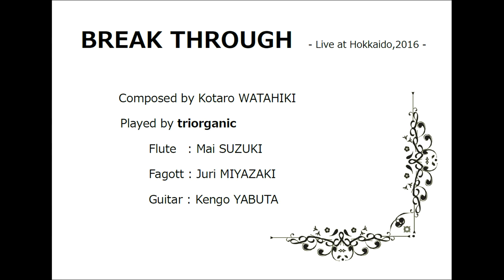"BREAK THROUGH" For Trio [Flute, Fagott, Guitar] by KotaroWATAHIKI, played by triorganic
『BREAK THROUGH』(フルート・ファゴット・ギターの３重奏作品)-2016北海道公演Live音源-
演奏：triorganic ( フルート：鈴木舞　/　ファゴット：宮崎寿理　/　ギター：薮田建吾 )
録音：PHOTON ECLIPSE:Yas

ドルチェ楽器新宿店、村松楽器新宿店、ノナカダブルリードギャラリー(渋谷)にて販売中。
〔ギターをピアノに編曲したフルート・ファゴット・ピアノ版も同梱〕

トリオーガニック：
フルート・ファゴット・ギターという世界的にも非常に珍しい組み合わせの３重奏グループです。揺るぎないテクニックと音楽性で高い評価を得ています。国内外の作曲家からこの編成の為の作品の書きおろしをしてもらう試みも注目を浴びています。TriOrganicについて詳しくは

"BREAK THROUGH" For Trio [Flute, Fagott, Guitar] -2016 Hokkaido Live -
Played by triorganic - Flute : Mai SUZUKI  Fagott : Juri MIYAZAKI  Guitar : Kengo YABUTA

Chapters:
0:00 mov.1 Good speed
1:23 mov.2 Solo ensemble
3:24 mov.3 Exoticism
4:40 mov.4 C7